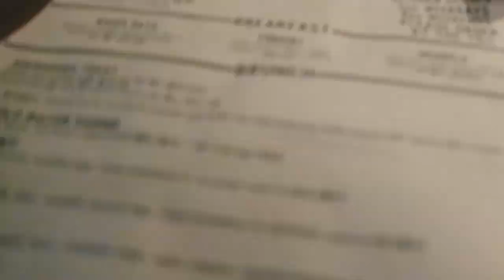Getting lost in the lakes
Digital Content Ambassador Annabelle explores the lake district in a break from studying. Follow her around for the day while she explores what's on the doorstep of the Lancaster University Campus.